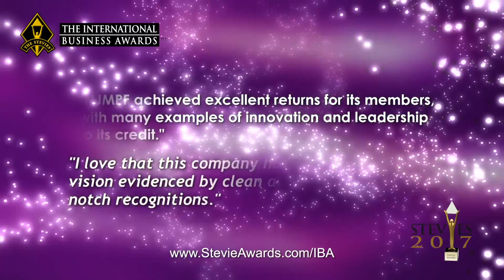Natal Joint Municipal Pension Funds wins a Stevie® Award in The 2017 International Business Awards